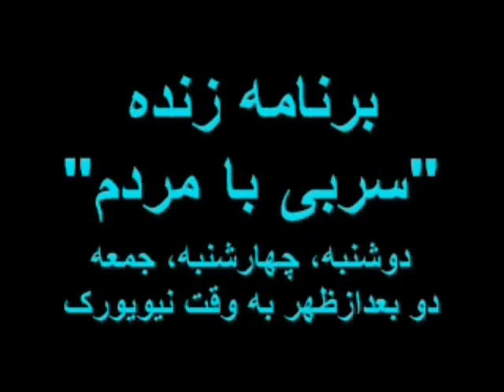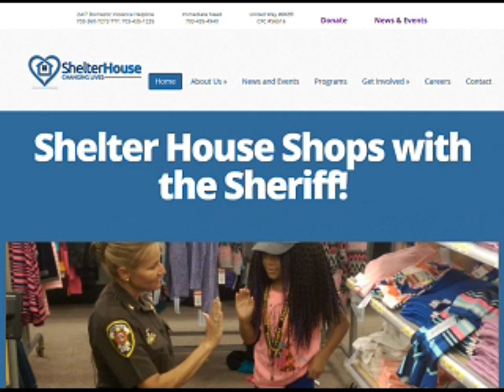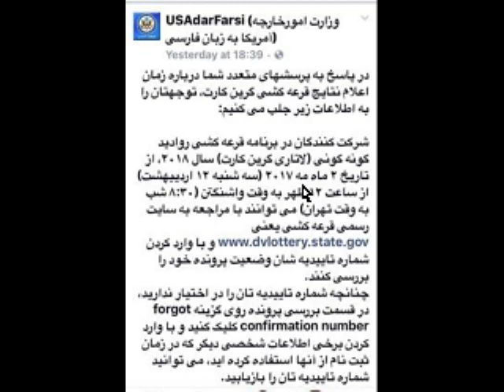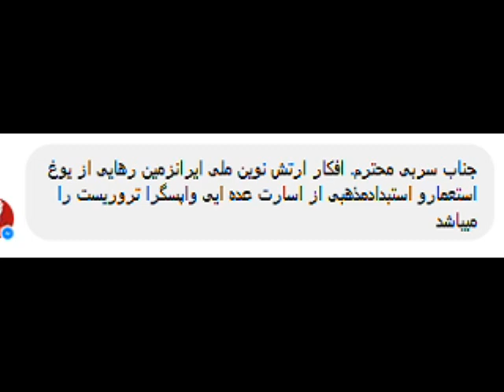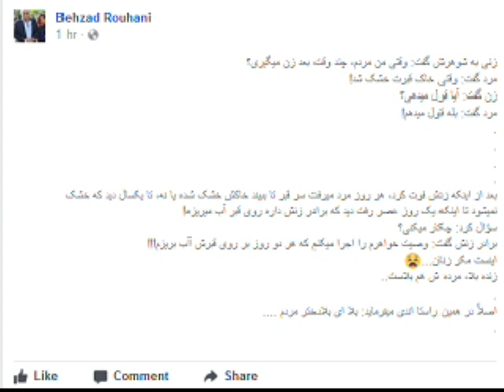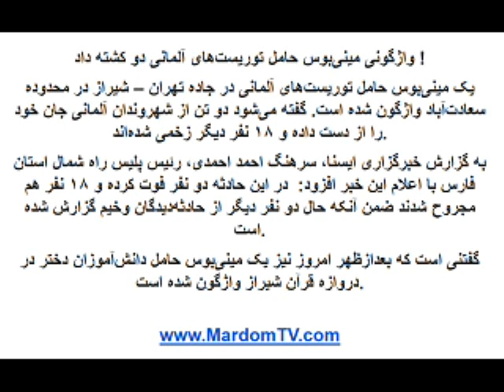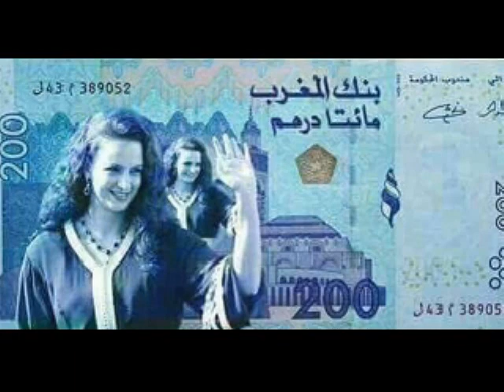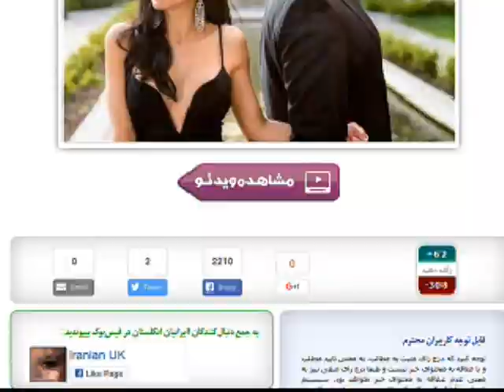Sorbi 2017-05-03 * Persian TV * Mardom TV usa * ​سربی با مردم ​